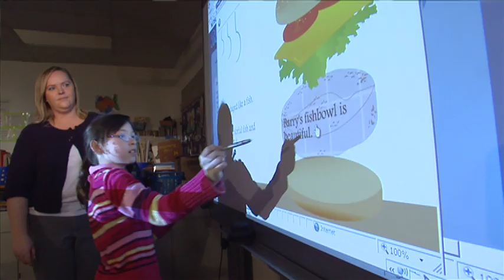My Source - Classroom Technology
A teacher inspires her young students to practice reading with interactive games that she shares in the classroom. Developed by teachers and WPSU, the games encourage children to read and give them practice with technology skills that foster learning.